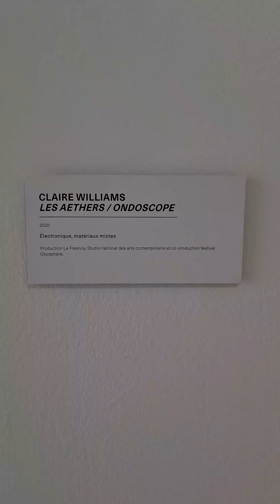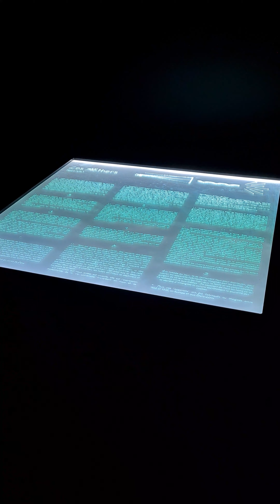Focus sur Claire Williams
La Minute Lucie : Focus Claire Williams

A l'occasion de la seconde édition du Festival (((INTERFÉRENCE_S))), retrouvez les installations sonores de Claire Williams du 7 juillet au 29 août 2021 au sein de la galerie du CWB|Paris.